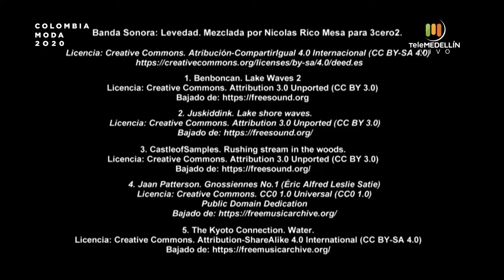Puesta en escena: RELIGARE by Épica y Alcaldía de Medellín [Colombiamoda 2020] Telemedellín